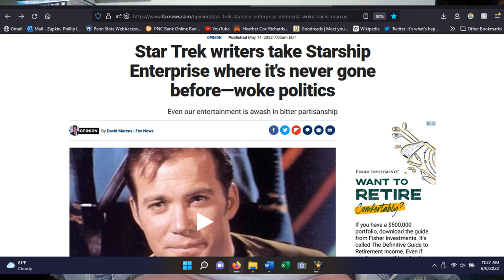Star Trek: "Plato's Stepchildren," An Interview with Colin Cox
*Warning: This video contains discussion of genocide and torture*

In this video Colin Cox and I discuss "Plato's Stepchildren," an episode in which Kirk and Spock are telekinetically tortured by some people dedicated to Platonic philosophy and who want to keep McCoy permanently.

Aired: 22 Nov. 1968
Written by: Meyer Dolinsky
Directed by: David Alexander

Cox, Colin and Phillip Zapkin. “Title.” YouTube, uploaded by TheatreofPhil, date posted, url.
TIMESTAMPS
00:00 Series Introduction
01:51 Plato's Stepchildren